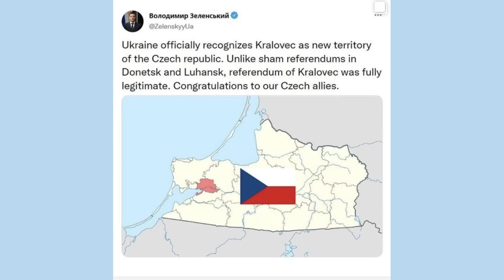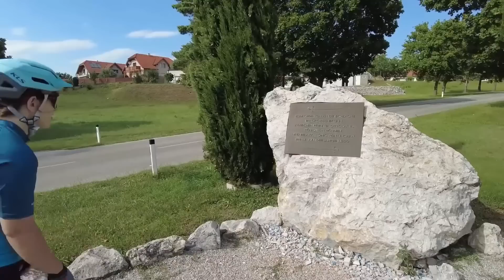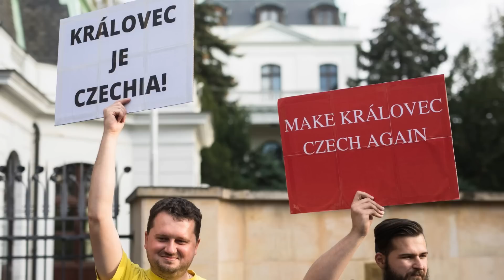Majú ČESI nárok na KRÁLOVEC? | KALININGRAD a jeho história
Mohli by si však Česi uplatniť historický nárok na Královec? A prečo Rusko vlastní toto územie v súčasnosti? To všetko sa dozviete v dnešnom videu.

✎Moju tvorbu môžeš podporiť tu:
Členstvá: